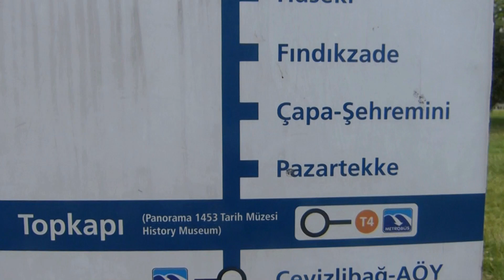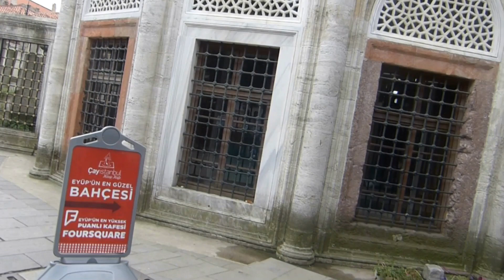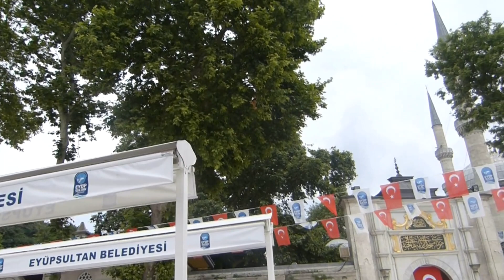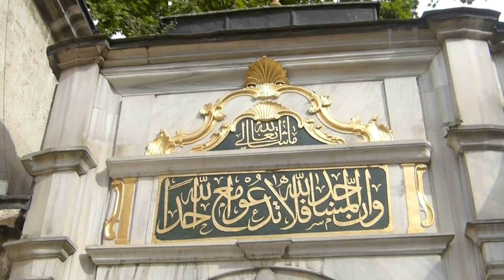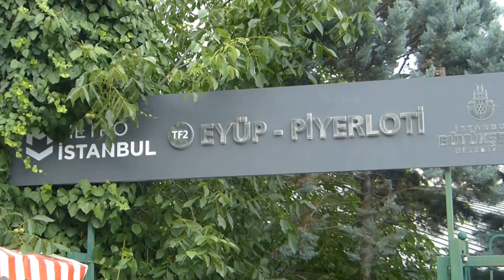Mosquée Eyüp sultan & Pierre Loti, Istanbul, Turquie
Tramway T1 jusqu'à Topkapi
Puis le bus n°94Y jusqu'à Eyüp Sultan